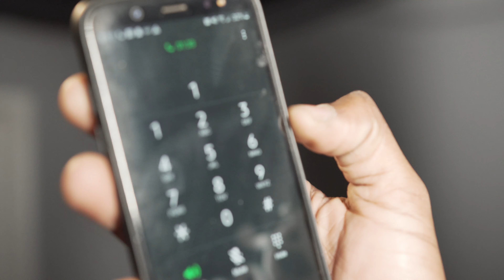Mooskie - "Maddie Block Freestyle" (Official Video) | Dir.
Dir. By Jordan Hendricks

Equipment We Use :

Sony A7iii (Camera)
Canon 6D Mark II (Camera)
Sony 24mm II f/1.4 L (Lens)
Sigma 35mm f/1.4 (Lens)
DJI Ronin S (Stabilizer)